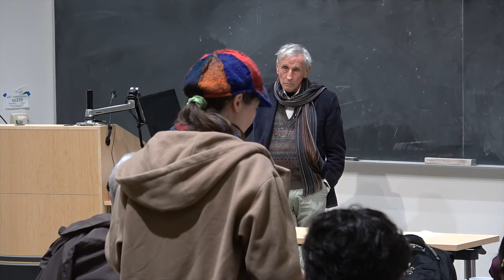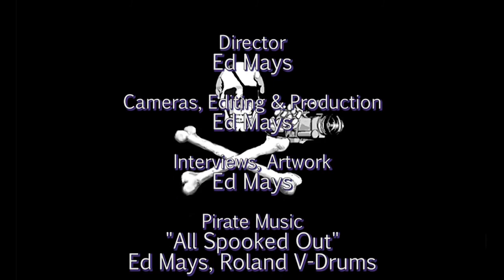Alan Levine: Campus Protests and the Fight Against White Supremacy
Campus Protests and the Fight against White Supremacy: How the Right Turned a Nationwide Movement Against Racism into a Debate about the First Amendment.

Alan Levine co-authored the book, The Rights of Students,
and has litigated cases, including in the U.S. Supreme Court, involving a broad range of civil rights and civil liberties issues. He teaches constitutional litigation in NYC law schools and was named a “Champion of Justice” by the NYC Chapter of the National Lawyers Guild.

Recorded 1/22/18 at The Evergreen State Collage
Thanks to the Community Forward lecture series